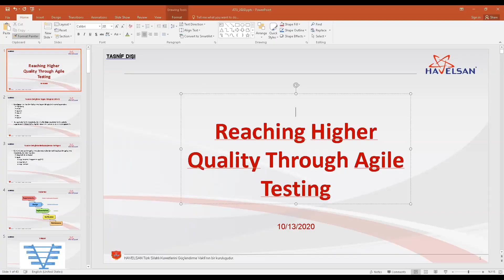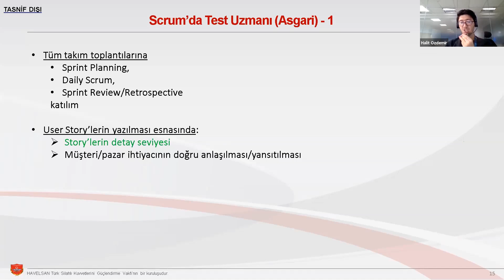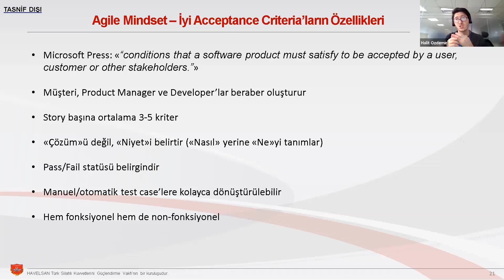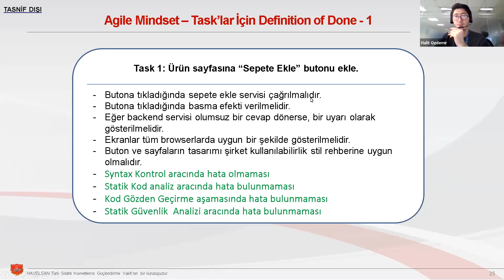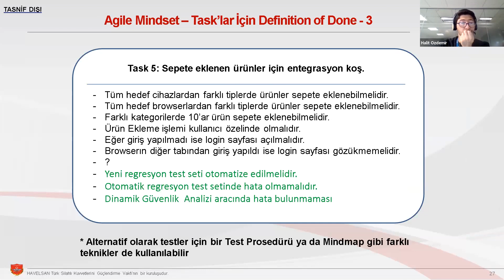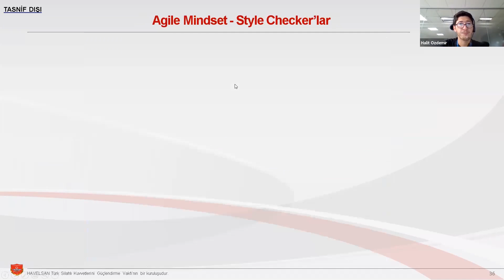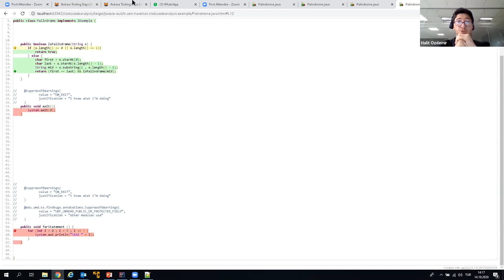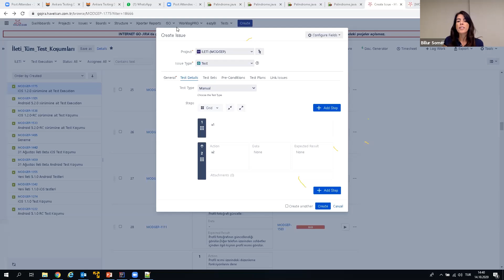Workshop 3: Reaching Higher Quality Through Agile Testing | Ankara Testing Days 2020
Halit Özdemir runs this workshop about reaching higher quality through agile testing in Ankara Testing Days 2020.

No rights claimed to the music.